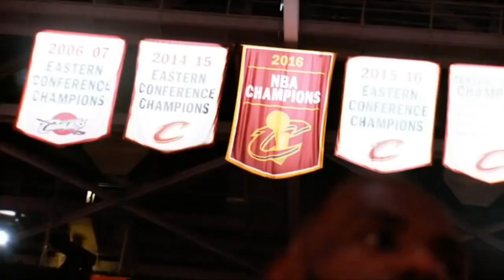Lebron James Mix